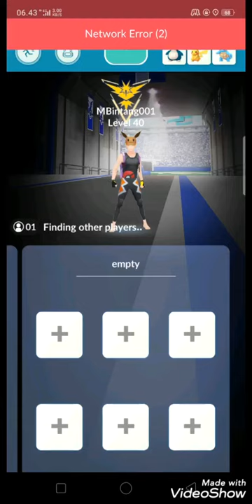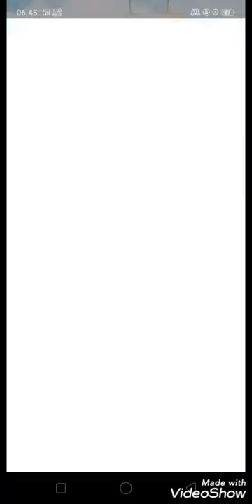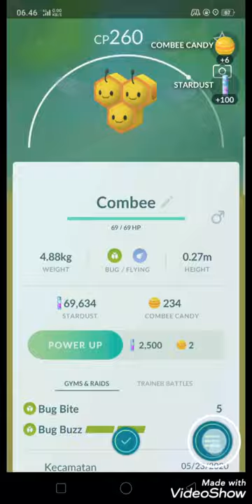1vs1 1500cp bastiodon vs combee raid (T2)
My first video after Long time break!! 1 great league bastiodon vs combee raid T2 in cloudy (no weather boosted). This Raid is Soo easy , i think i need to do with other pokemon that more challenging😂. I hope you'll like this video

Detail:
Raid boss: combee (tier2)
Weather: cloudy (no boosted)
Combee move: bug bite + bug buzz
My pokemon used: bastiodon (smack down + stone edge)